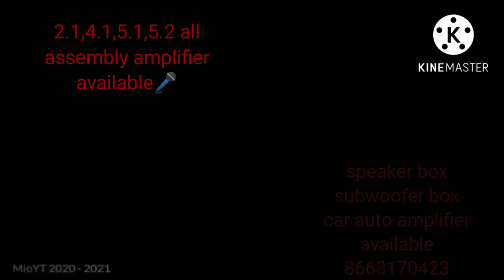car assembly amplifier 2.1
all model assembly amplifier available
speaker box and subwoofer available
speaker and subwoofer available
2.0 ,2.1,4.0,4.1,5.1,5.2 heavy duty amplifier available
car auto amplifier available tube  subwoofer available